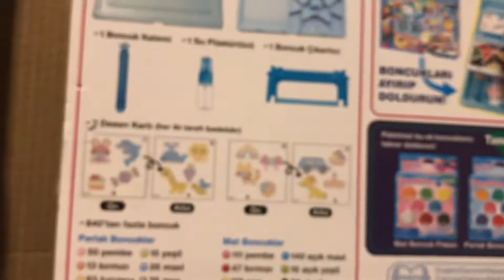Evde Keyifli Aktivite